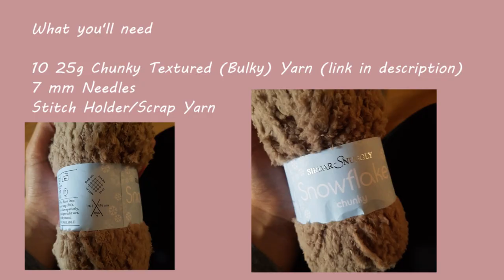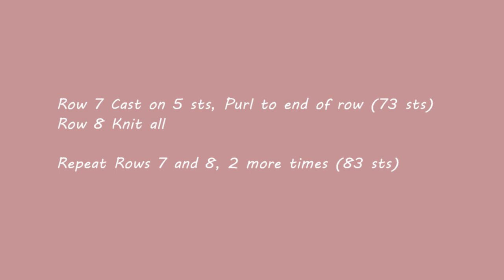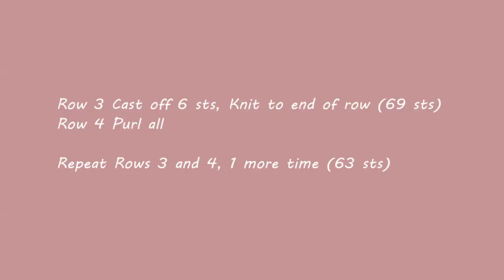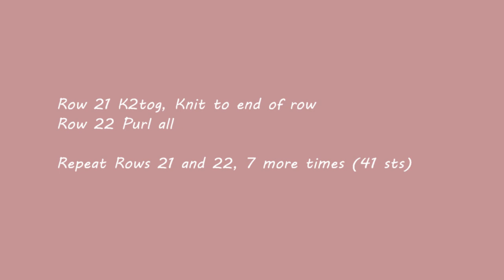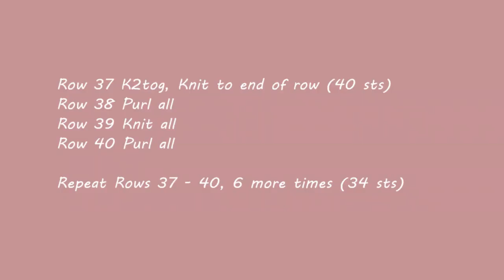Part 3 | Front Right | Adult Cardigan Medium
The shade I used is called Teddy (634)